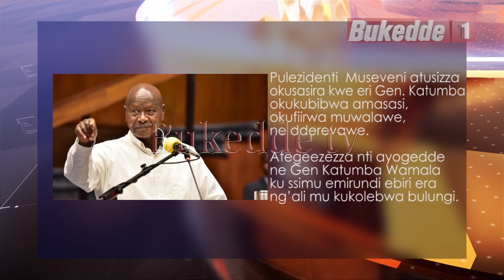Agabuutikidde:Pulezidenti Museveni n'obwakabaka basaasidde Gen Katumba Wamala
Pulezidenti Yoweri Museveni ategeezezza nga bwebajja okufaafaagana n’abazigu abalumbye Gen katumba Wamala ne batta muwalawe ne dderevawe. Agambye nti tebayinza kukkiriza ebikolwa eby’ekika nga kino era nga baakubirwanyisa